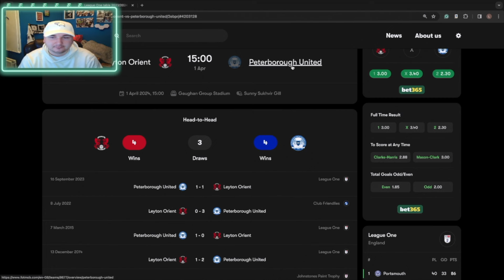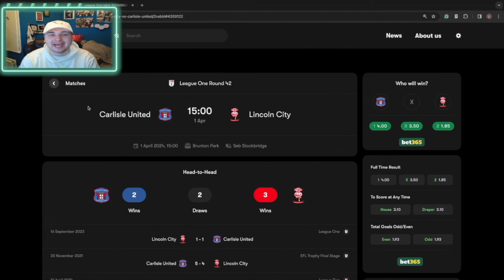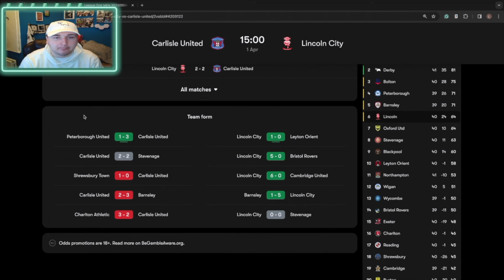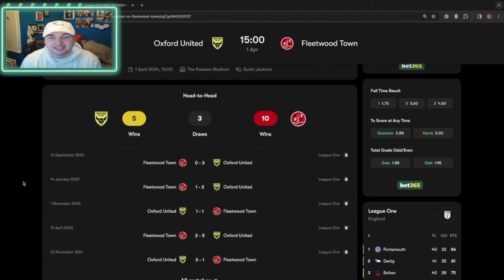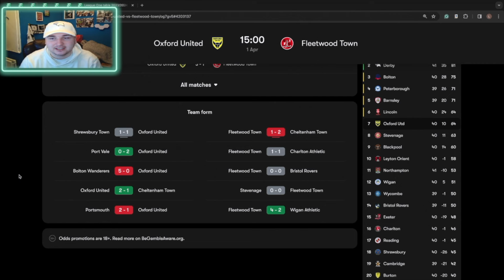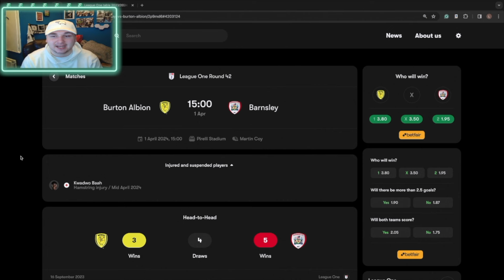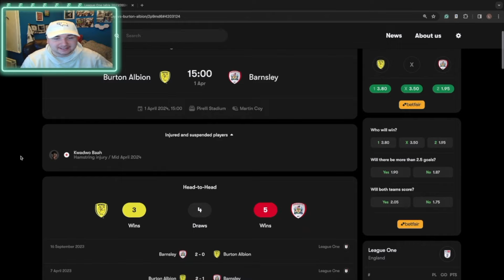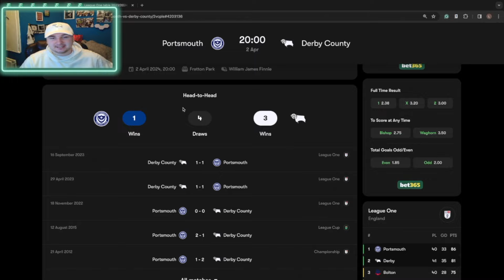TOP OF THE TABLE CLASH!!! LEAGUE 1 PREVIEW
Sky bet league 1 hots up this week as Derby County face Portsmouth at Fratton Park on Sky Sports to end the weekend but there is some big fixtures before we reach that game.
Bolton face Reading at home in a must win game as Bolton look to gain on promotion rivals Derby who are involved in a top of the table clash.
Barnsley head to Burton Albion in a must win game if they want to make automatic promotion a real chance rather then a pipe dream.
Lincoln City head to Carlisle looking to cement their place in the play offs, Carlisle wont be a push over especially after beating Peterborough away from home on Friday.
Peterborough face Leyton Orient as they look to turn their recent run of poor form around heading into a potential play off battle with Barnsley.